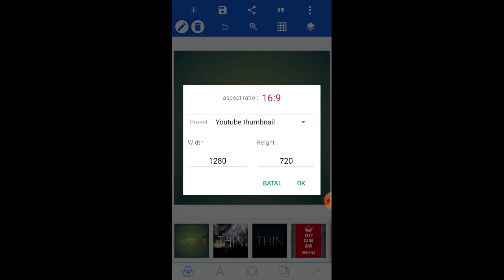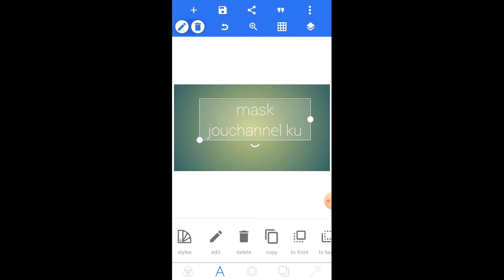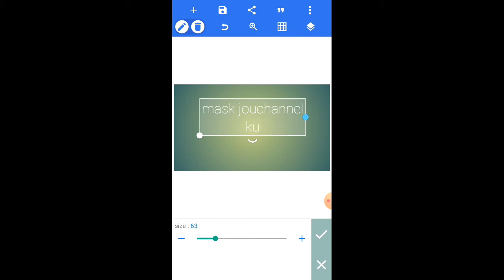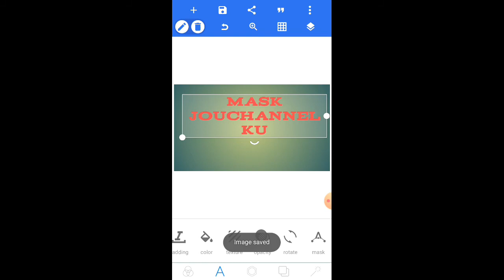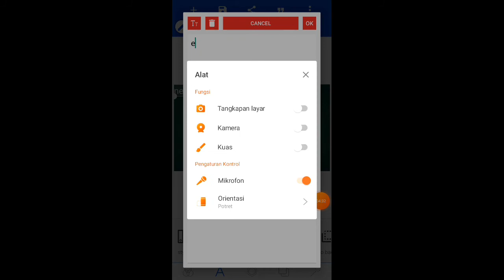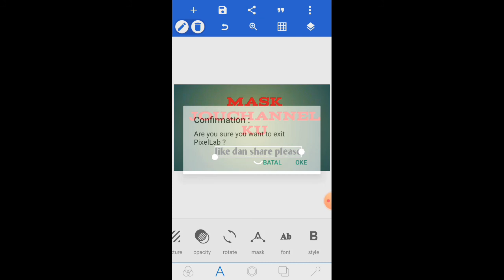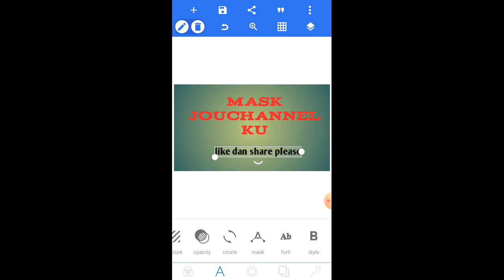YOUTUBE PEMULA,WAJIB TAHU INI,THAMNAIL YOUTUBE,CARA MEMBUAT YOUTUBE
Di dalam deskripsi ini saya sedikit  bercerita dan berbagi informasi kepada Youtuber2 pemula seperti saya ,yang mn bahwasanya perusahan youtube telah memberikan sesuatu persyaratan-persyaratan yang penting untuk aturan dalam dunia peryoutubean,diantaranya dalam pembuatan thumbnail,thumnail ini adalah suatu bentuk pembuka didalam tampilan diutama video kita,dan pembuka ini yg dinmkn thumnail ..jadi disini sy membuat thamnail dengan mendownload aplikasi yang namanya picalap yg mn didalam menu2nya memberikan banyak variasi2 untuk pengeditan yang diperlukan editor seperti kita,terutama youtuber pemula seperti saya, dan sekali lagi kepada editor thumnail oni sangat perlu dan mendapatkan nilai point dari perusahaan youtube didalam pembuatan video2 yang kita buat dan kita upload di youtube..
silahkan simak dan mudah2an bermanfaat bagi kita semua,dan menambah ilmu kita dlm pembuatan blog youtube ini..